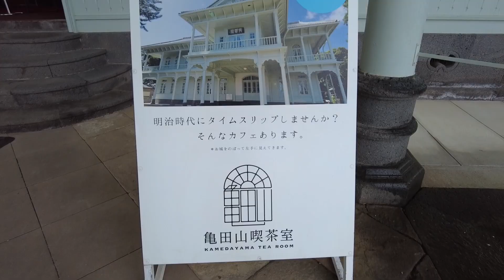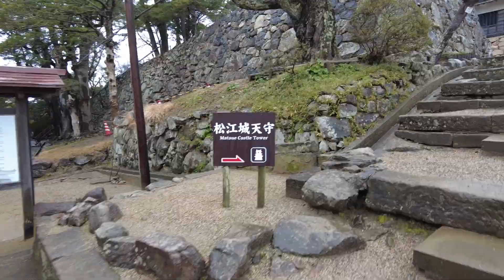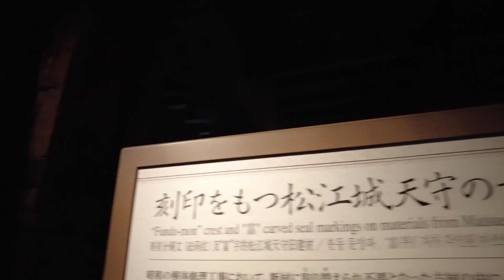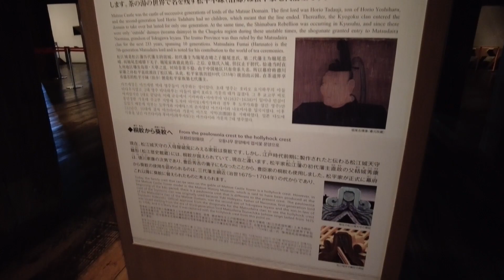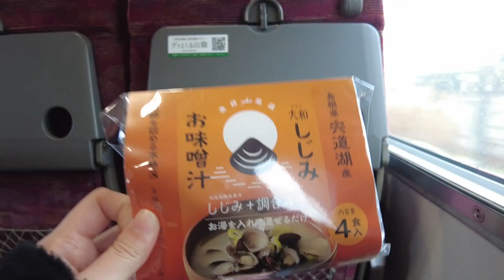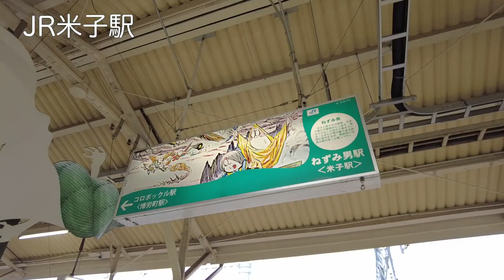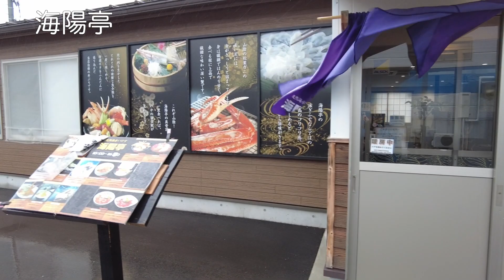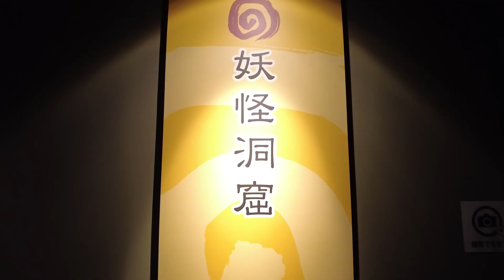Japan Travel in Matue &Sakaiminato |Matsue Castle Horikawa Tour｜Kaisendon and Mizuki Shigeru Road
【女ひとり旅】松江&境港編
今回の気ままな旅は、念願だったサンライズ出雲に乗車して島根（出雲・松江）、鳥取（境港）を１泊２日で大満喫してきました！

【サンライズ出雲女ひとり旅】日本で唯一の寝台特急サンライズ出雲｜シングル個室｜12時間の気ままな旅

【女ひとり旅】サンライズ出雲下車後に巡る出雲大社｜出雲グルメ大満喫｜ドーミーイン最高峰　御宿 野乃 松江に宿泊｜前編

🔍今回訪れた場所はこちら

✔︎境港水産物直売センター　☆3.9 コメント4302件

✔︎天然海水いけす海陽亭 境港店　☆4.1　コメント362件

✔︎水木しげる記念館　☆4.1 コメント4290件

✔︎すなば珈琲 米子鬼太郎空港店　☆3.6 コメント27件

00:00 オープニング
00:15 絶品朝食
03:36 松江城見学
06:48 のんびり堀川めぐり
10:30 いざ、境港へ！
12:08 美味しすぎる海鮮丼
13:48 カニだらけ
14:23 鬼太郎だらけ
18:15 エンディング